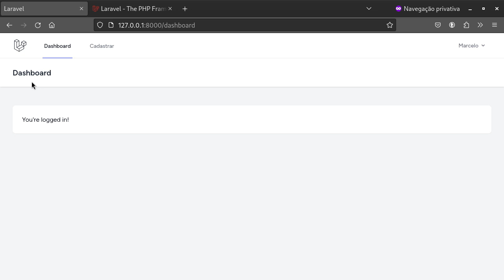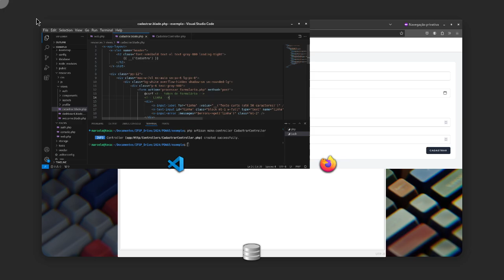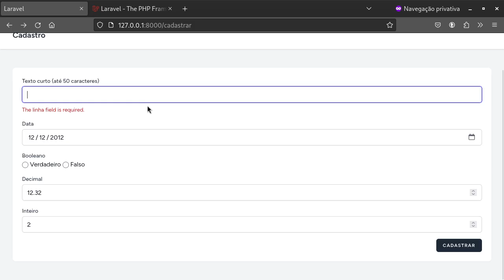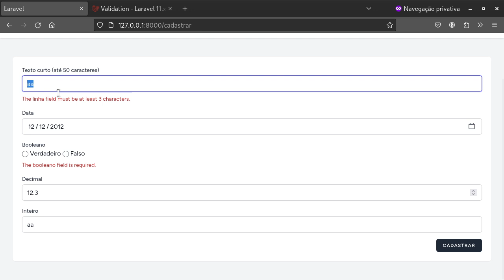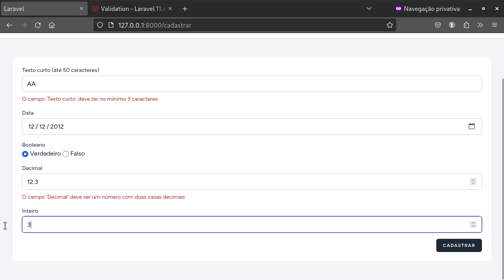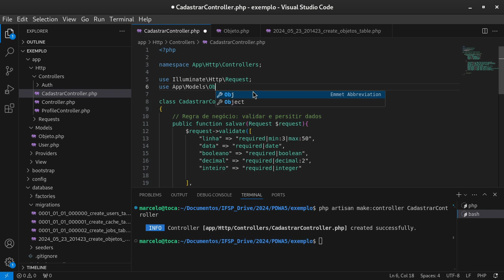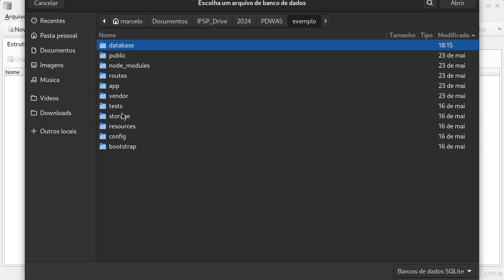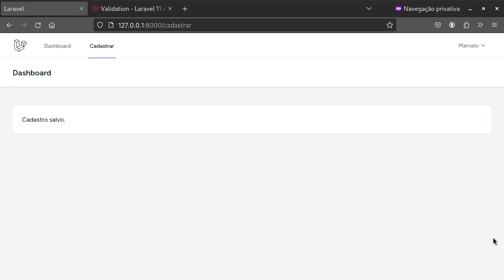MVC básico com Laravel e Breeze: [C]ontroller